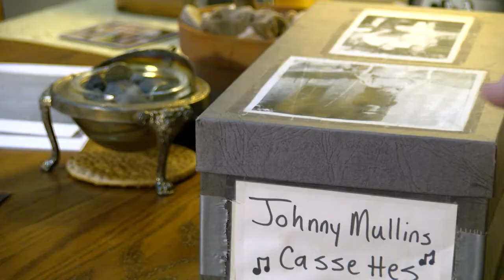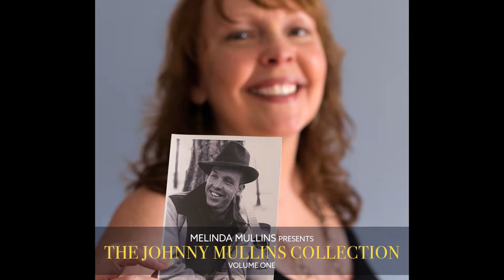Johnny Mullins Collection, Vol. One - Intro Video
Short film created by Jim Rea Music & Film introducing the 2017 release of "The Johnny Mullins Collection, Volume One" studio recording by Melinda Mullins.